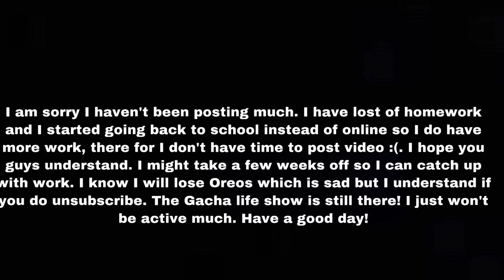Goodbye :(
Oreos I will take a few weeks off I am so so so so so sorry